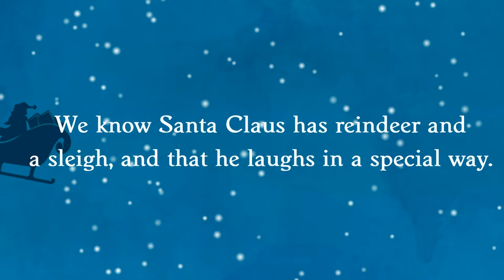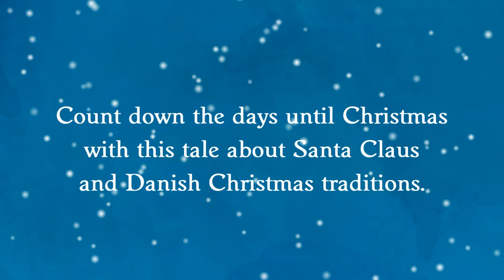Him With The Beard by Pernille Meldgaard Pedersen book trailer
Do you remember that moment you stopped believing in Santa Claus?

When nine-year-old Mille suddenly no longer believes in Santa Claus, it turns the house upside down.

Her mother, Stella, is in a pickle as the hunt to find Santa Claus unearths some family secrets.

Christmas is at risk!

And there’s only one person who can save it.

Count down the days until Christmas with this cosy chicklit tale about Santa Claus and Danish Christmas traditions.

Find an excerpt and links of where to buy on my